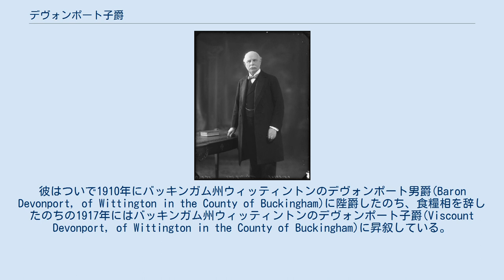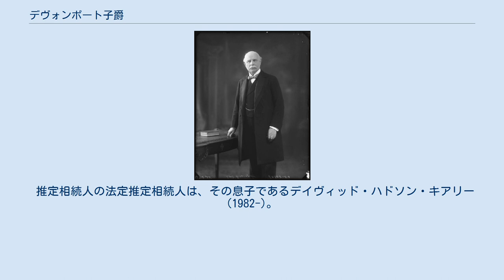デヴォンポート子爵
デヴォンポート子爵(英:Viscount Devonport)はイギリスの子爵、貴族。
1917年の叙爵以来、キアリー家が保持する。
 初代子爵ハドソン・キアリー 枢密顧問官を務めた自由党の政治家ハドソン・キアリー(1856–1934)は庶民院議員在籍中の1908年に連合王国準男爵位の(バッキンガム州ウィッティントンの)準男爵(Baronet, of Wittington, in the County of Buckingham)に叙された。
彼はついで1910年にバッキンガム州ウィッティントンのデヴォンポート男爵(Baron Devonport, of Wittington in the County of Buckingham)に陛爵したのち、食糧相を辞したのちの1917年にはバッキンガム州ウィッティントンのデヴォンポート子爵(Viscount Devonport, of Wittington in the County of Buckingham)に昇叙している。
なお、両爵位ともに連合王国貴族爵位である。
 初代子爵の孫にあたる3代子爵テレンス(1944-)が2020年現在、デヴォンポート子爵家現当主である。
 一族の邸宅は、ノーサンバーランド州カークウェルペン近郊に位置するレイ・ディメイン(Ray Demesne)。
 現当主である第3代デヴォンポート子爵テレンス・キアリーは、以下の爵位を有する。
 推定相続人は、現当主の従兄弟(初代子爵の次男の子)にあたるチェスター・ダグリー・ヒュー・キアリー(1932-)。
 推定相続人の法定推定相続人は、その息子であるデイヴィッド・ハドソン・キアリー(1982-)。